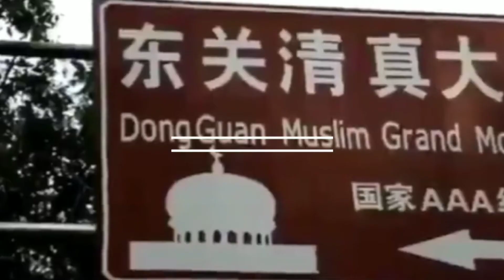Uyghur Muslim China ।। Yajuj Majuj ।। उइगर मुस्लिम ।। याजूज माजूज ।।